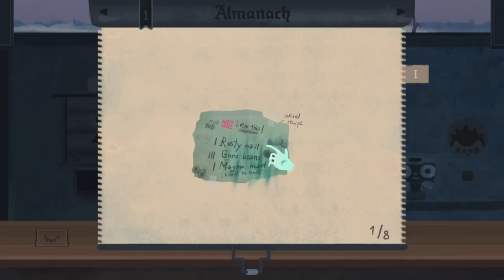Baer Plays Wunderdoktor (Ep. 1) - The Doctor is In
Baer plays Wunderdoktor, a game that can most easily be described as a mix between Little Inferno, Wario Ware & Papers, Please.

From the developer: "Step into the role of the Wunderdoktor, a traveling doctor whose daily work is to cure rare and exotic diseases. Explore a world full of quackery, ghosts and addictive potions."